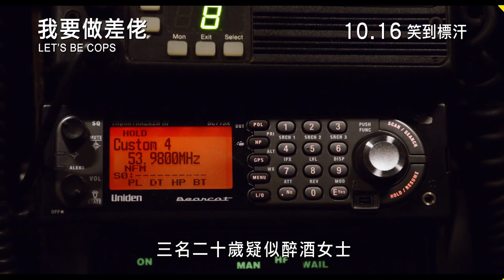《我要做差佬》香港官方預告 Let's Be Cops Hong Kong Trailer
《我要做差佬》